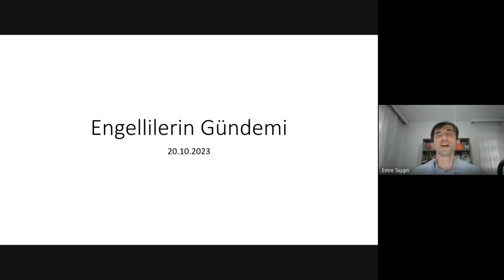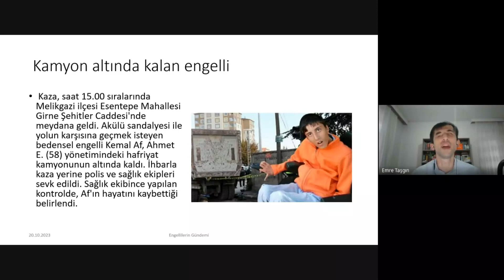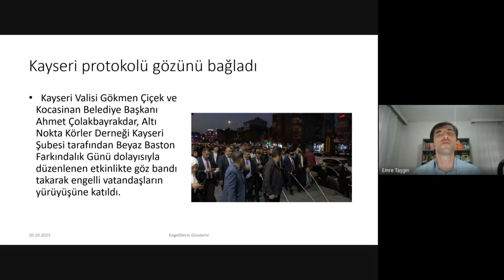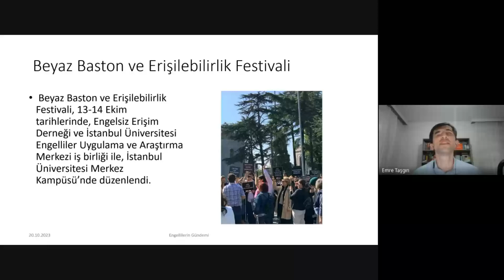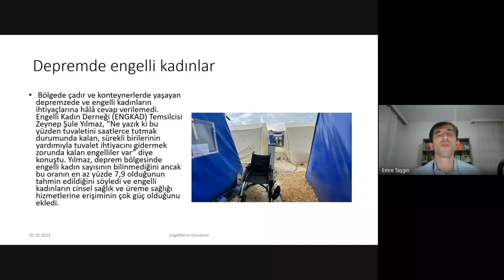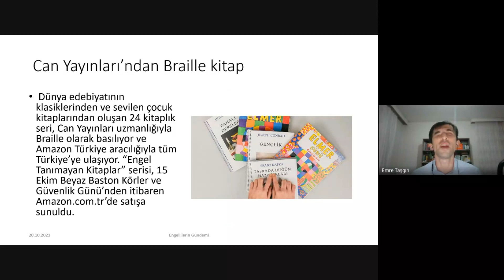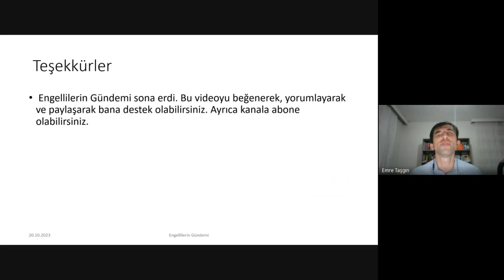Engellilerin kaderi trafik kazasında ölmek olmamalı - Engellilerin Gündemi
Engellilerin Gündemi, 4. bölümünde engelliler alanında yaşanan en son gelişmeleri incelemeyi sürdürüyor. Bu bölümde ilk olarak Kayseri’de hafriyat kamyonu altında kalarak hayatını kaybeden bedensel engelli bir vatandaştan ve onunla bağlantılı olarak Kayseri protokolünün empati amacıyla bir göz bağlama etkinliğine katılmasından bahsediliyor. Devamında İstanbul’da düzenlenen Beyaz Baston ve Erişilebilirlik Festivali konuşuluyor. Deprem bölgesinde engelli kadınların yaşadığı sorunlar Engelli Kadın Derneği’nin aktarımıyla gündeme geliyor. Son olarak Can Yayınları’nın Braille kitap satışına başlaması üzerinde duruluyor.
Açıklama sonunda yer alan başlıklara tıklayarak videonun ilgili kısmına atlayabilirsiniz.

Videoda sözü geçen haberler:
Engelli Kemal kamyonun altında kaldı

Deprem bölgesindeki engelli kadınların ihtiyaçları hâlâ cevapsız: Tuvalete gitmemek için yemek yemiyorum

Video bölümleri
00:00 Giriş
00:37 Kayseri’de bedensel engelli bir kişinin kamyon altında kalarak hayatını kaybetmesi
03:10: Kayseri protokolünün gözünü bağlayarak görme engellileri anlama çabası
06:39 Beyaz Baston ve Erişilebilirlik Festivali
09:25 Depremde engelli kadınlar
12:24 Can Yayınları’nın Braille kitap basması